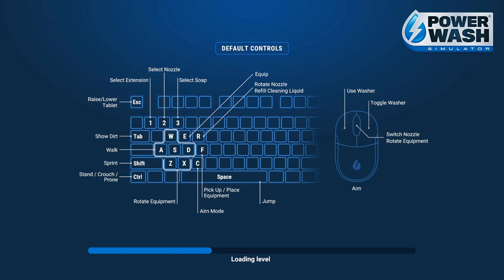PowerWash Simulator ALICE'S ADVENTURES : MAD TEA PARTY